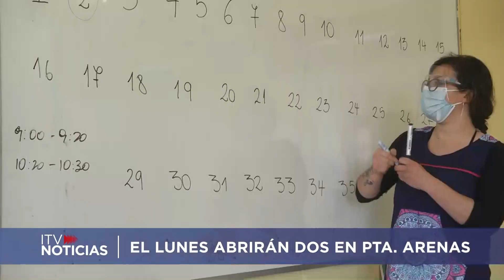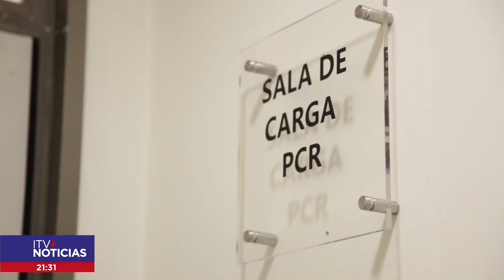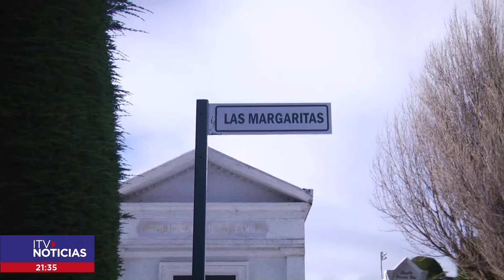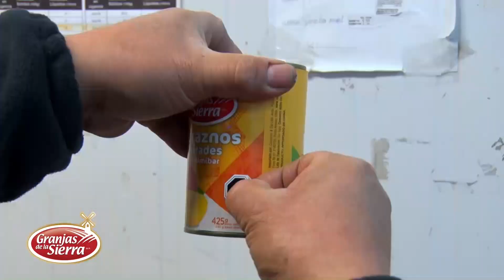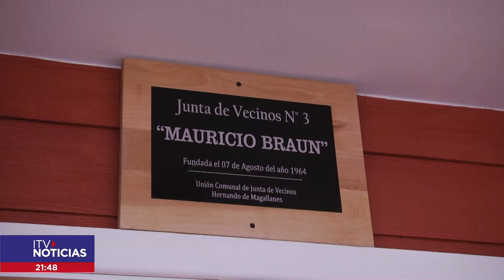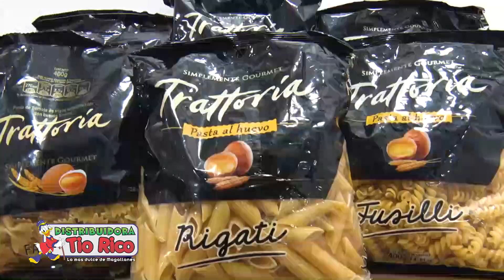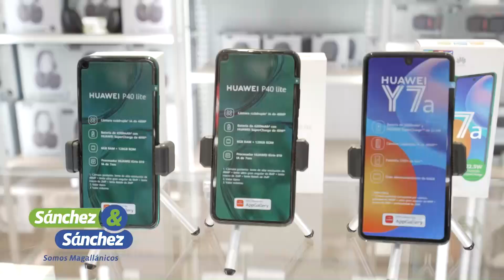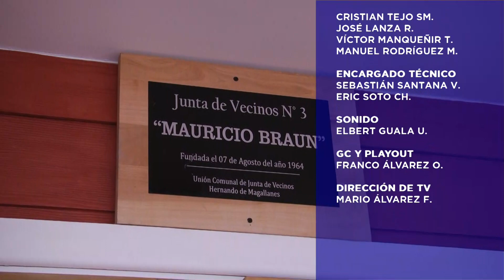ITV NOTICIAS CENTRAL 07 AGOSTO 2021